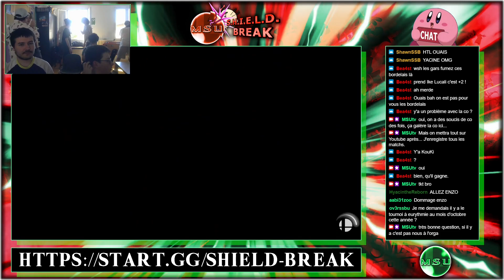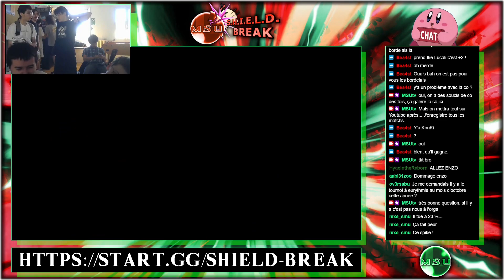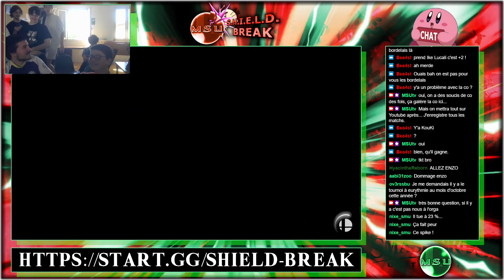SHIELD BREAK 20 : Evolt vs liang - Winner Round 3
SHIELD BREAK 20 du Dimanche 24 Septembre 2023
MJC Montauban, Rue des Augustins, 82000 Montauban